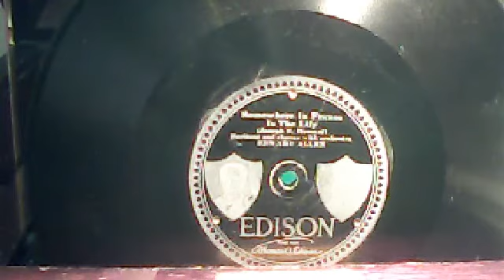Somewhere In France Is The Lily (Joseph E. Howard) EDWARD ALLEN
Webcam video from May 25, 2015 05:05 PM (EST)
Somewhere In France Is The Lily (Joseph E. Howard) EDWARD ALLEN Baritone and chorus with Orchestra - EDISON DIAMOND DISC 50467-L (5902-A-3-35XX) (1918) Played on my C-19 Edison Diamond Disc Phonograph. Enjoy! Happy Memorial Day Everyone!